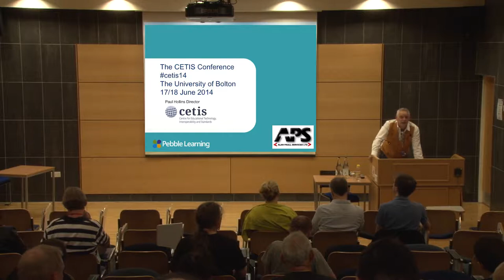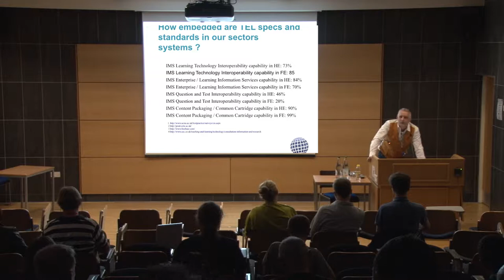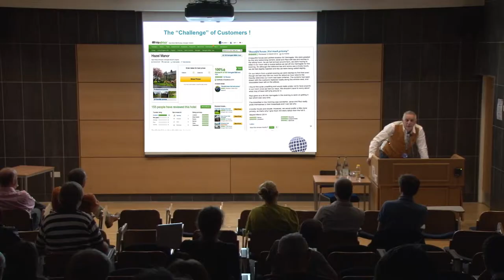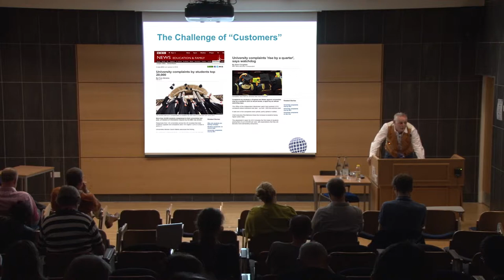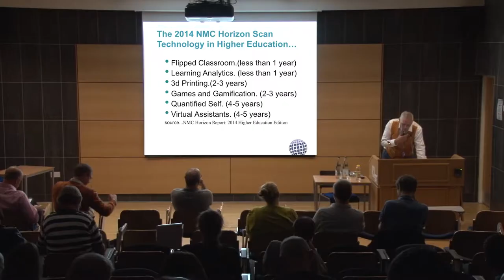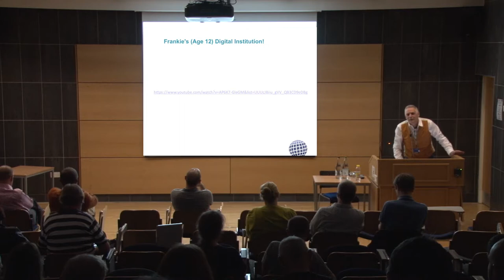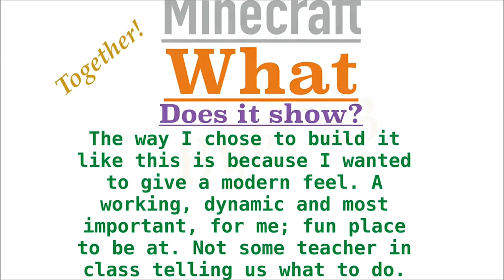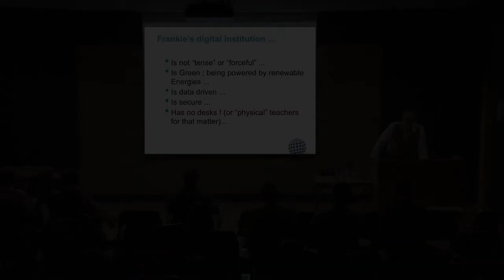Cetis Conference 2014 Introduction by Paul Hollins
Introduction to the Cetis Conference 2014: Building the Digital Institution by Paul Hollins Cetis Director, held at the University of Bolton on the 17th and 18th June 2014.